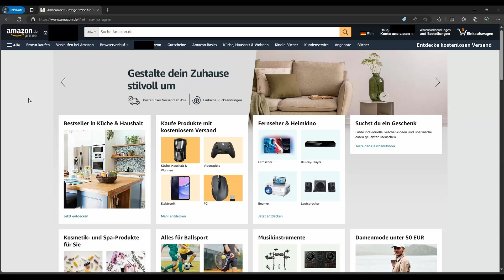Amazon Zahlungsart Entfernen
In diesem Tutorial zeige ich Dir wie Du eine Amazon kreditkarte löschen kannst aus deinem Konto.